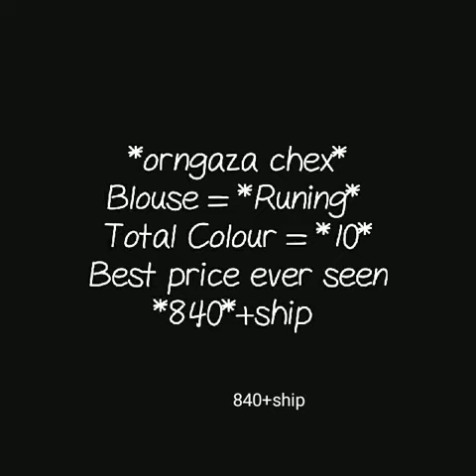ORGANZA SAREES SERIES|| Golden Border Organza Checks sarees Lightweight Saree || EPISODE 8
This video brings u new collection of organza saree. This saree has small check pattern on whole saree and beautiful contrast color golden satin border also available . This are very beautiful sarees. Gives u cool look. Affordable sarees. Perfect  for collage annual function,farewell,wedding .
organza sarees with embroidery,
floral print organza sarees online,
organza sarees pinterest,
organza silk sarees with embroidary,

1 . watsup for order: 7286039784
 2. no negotiations please
 4.Sorry, cash on delivery service is not available
 5.payment can send through RTGS,,google pay or paytm,account transfer.
 6.Dispatch will be with in 2 3 day after payment
 7.After dispatching we will send you courier number through watsup
 8.Depends on distance item will receive.normally 7 to 10 working days
 9.Take video at the time of parcel open
10.if you find any damages you can returned to same address
11.we supply all over  india,and overseases also.